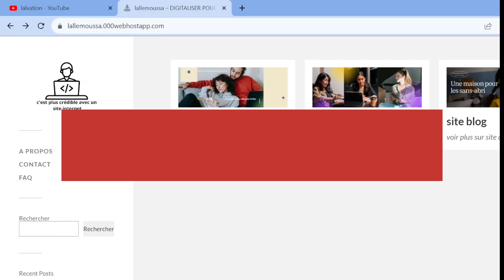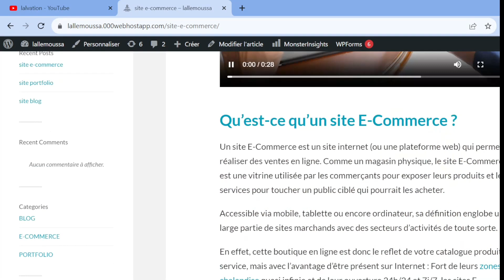BLOG wordpress : ARTICLE OU POST vs PAGE avec CMS WORDPRESS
blog wordpress  article ou post vs page  avec cms wordpress. dans ce tutoriel je vous montre par un exemple complet c'est quoi la difference entre un article et un blog.